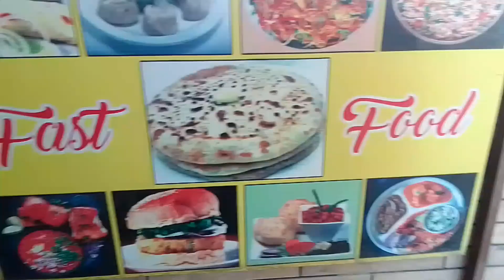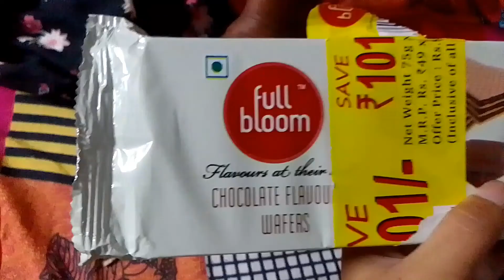ডিব্ৰুগড় বজাৰ কৰিবলৈ গলোঁ।#🥰